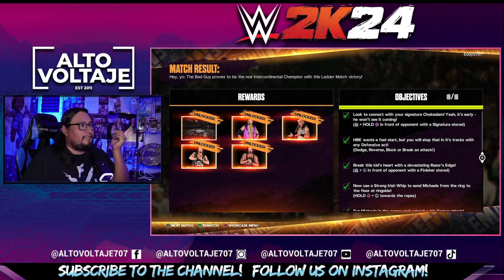THE ICONIC LADDER MATCH! | WWE 2K24 SHOWCASE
Let's travel back in time and relive some of WWE's historic moments at WrestleMania in WWE 2K24 Showcase.

Facebook.com/AltoVoltaje707
Instagram.com/AltoVoltaje707
Youtube.com/AltoVoltaje707